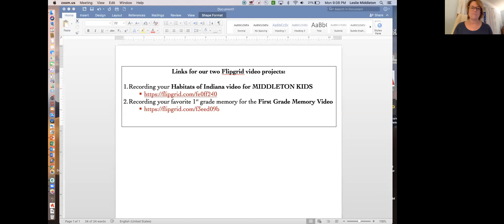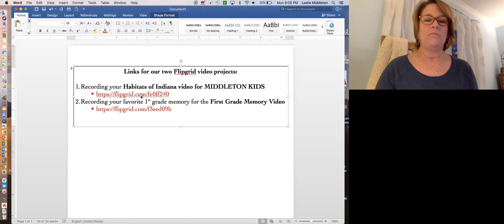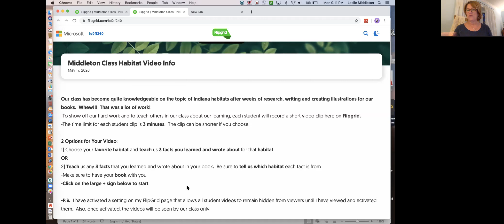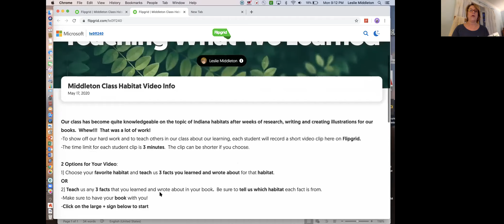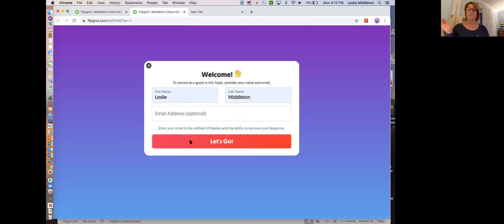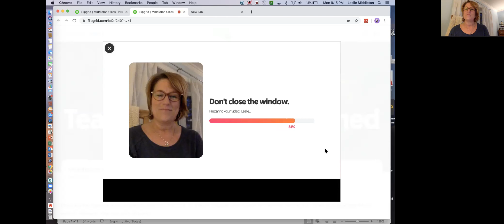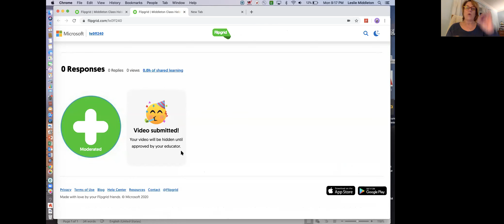Writing - Week 7 Day 1 - How to Record Flipgrid Videos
Each teacher has sent out links to all students that will take them straight to the Flipgrid pages for both the Habitats of Indiana video project and the First Grade Video Memory Book video project.  The habitat projects can be viewed by your child's class only.  The Video Memory Book is for the entire first grade.